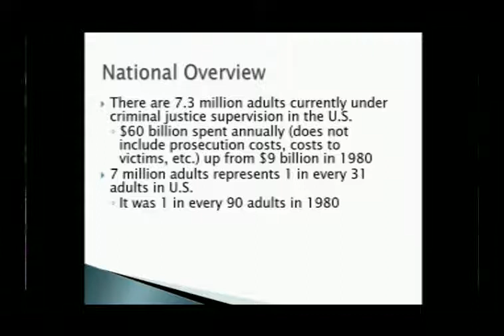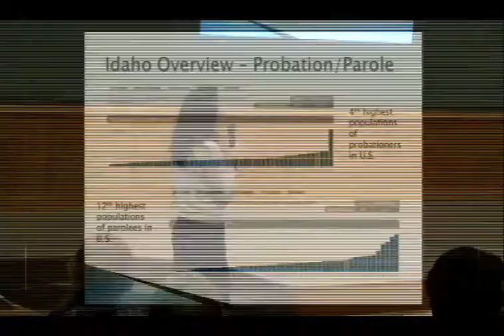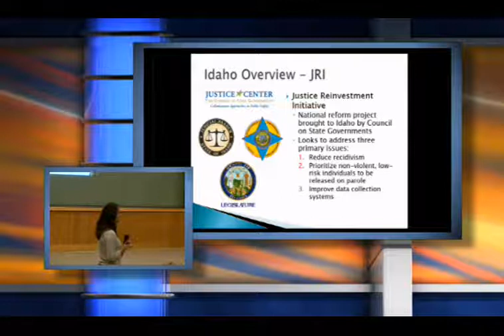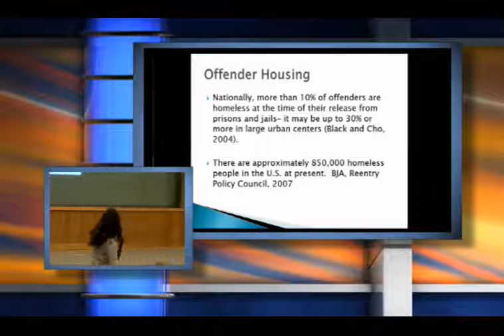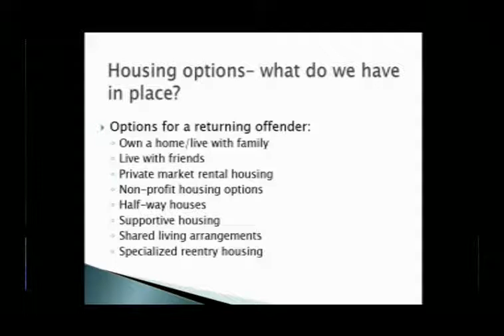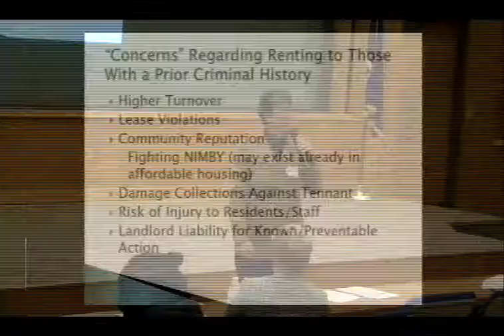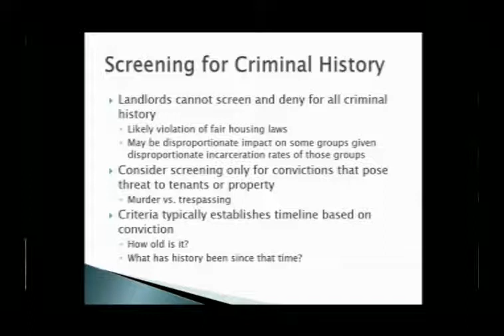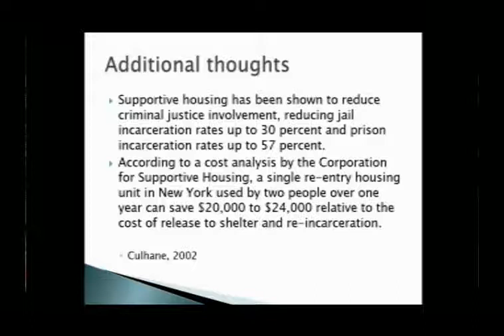Consumers with Criminal History and Fair Housing: Wendy Olson, U.S. Attorney for Idaho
April 2015 FAIR HOUSING FORUM
The Idaho Fair Housing Forum, U.S. Attorney’s Office, HUD and Intermountain Fair Housing Council hosted the 2015 Idaho Fair Housing Conference April 14 and 15 2015, in Boise, Idaho.

Day 1 of the conference was aimed primarily towards housing providers and property management professionals. Featured speakers included HUD Region X Administrator Bill Block, Idaho’s U.S. Attorney Wendy Olson and civil rights defense attorney David Penny. They and other presenters focused on the Fair Housing Act, Support Animals and Reasonable Accommodations, Housing Provider Compliance and Defense, and Limited English Proficiency, among other topics.

Day 2 of the conference featured information more useful to municipalities, counties, building and planning professionals, and elected officials.